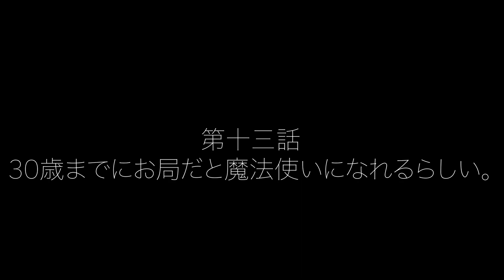【OL物語】第13話 30歳までにお局だと魔法使いになれるらしい。【チェリまほ】 ※台本なし・すべてアドリブ！ エンガブ #376【ゲイ】LGBT GAY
絶賛放映中のドラマ「30歳まで童貞だと魔法使いになれるらしい」にどハマり中のたかこ。
私もアラサーで会社のお局だし、魔法が使えるようになったらどんなに面白いかしらと胸を弾ませる。
すると・・。

■過去の作品はこちら⬇︎

※「スナック・エンヴィガブリエラ」は実際に存在する店舗ではございません。
ロケーションでお借りしている店舗には、エンガブメンバーは出勤しておりませんので、あらかじめご了承ください。
なお、ロケーション店舗であるスナック「ANDANTE」様の営業時間内に伺われる際は、是非お酒をお楽しみいただきますようお願い致します。

【ENVii GABRIELLA official】
オネエがお届けする総合エンターテイメントユニット。
【エンヴィ・ガブリエラ】略して【エンガブ】

アーティスト・作家としてメジャーアーティストにも楽曲提供をしているTakassy(souljuice)、アーティスト・タレントとしてTVやイベントで活躍するHIDEKiSM、バックダンサー、イベントダンサーとして活躍するKamus。3人のセルフプロデュースによる、音楽をメインとしたオネェの総合エンターテイメント！

音楽と対を成すバラエティに特化したエンガブチャンネル。
オネエ3人が好きなことを好きなように好きなだけやります。
最新情報から、近況報告なども発信！！

撮影協力
ANDANTE (スナック・ゲイバー)
🗾東京都新宿区荒木町10-14
🚇最寄駅 ／東京メトロ丸ノ内線（四谷三丁目駅）
徒歩５分  荒木町(車力門通り)
(チャージ¥1200 ・ワンドリンク¥800〜)

ファンレターはこちらまで↓↓
■宛先
〒150-0031
東京都渋谷区桜丘町24-8　新南平台マンション503号室
株式会社プランチャイム
「ENVii GABRILLA」宛
※プレゼントは受け付けておりません。送っていただきましても本人たちに届きません。あらかじめご了承ください。